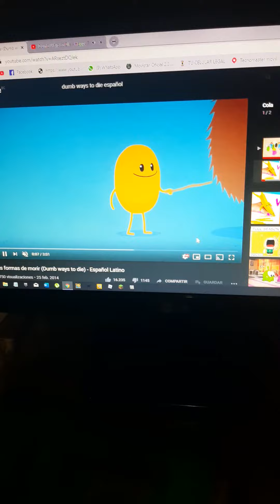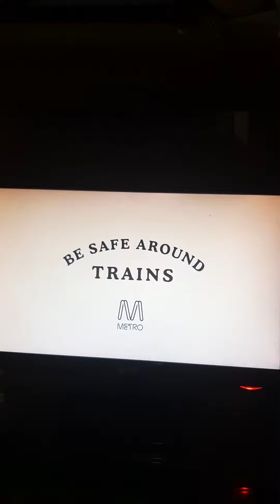Dumd ways to die canta a dum ways to die happy tree friends